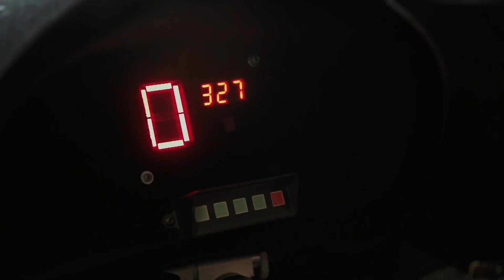Campagna di sensibilizzazione U-Power 2020 - Insieme a voi !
U-POWER ha deciso di mostrare la propria partecipazione e il proprio affetto verso il nostro Paese con un video che ha il desiderio di esprimere vicinanza verso tutti i lavoratori e le persone in difficoltà.